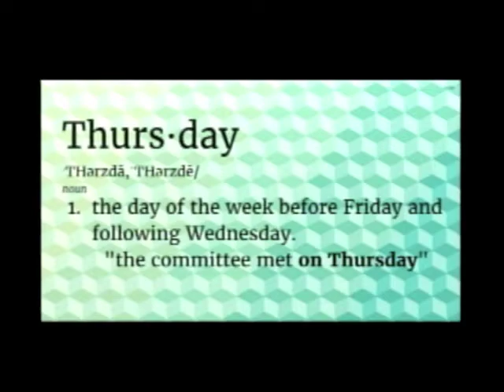2 11 16